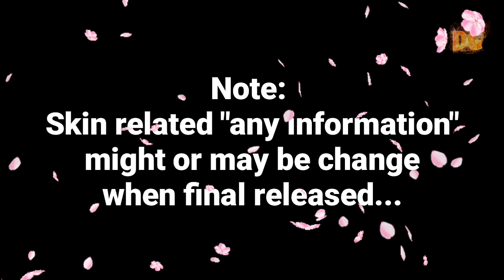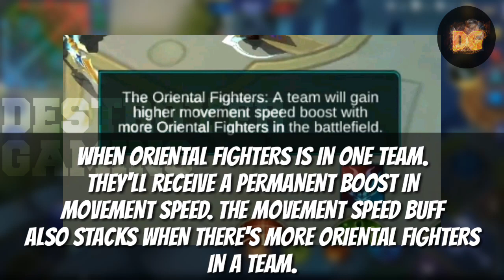LING'S VOICELINES/HERO QUOTES | NEW MYSTERY SQUAD | NEW UPDATES | Mobile Legends: Bang Bang!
Updates...

»»  IMPORTANT ««
› Self promoting channel is not allowed to my channel and if you spam it many times, you will block to my channel forever.

› In Game Name (IGN): DESTROYER 101

»» YT Moderators ««
› Cozmic Gaming
›  Night Bot

»» FAQ ««
Q. Screen Recorder?
A. I use DU Screen Recorder.
Q. Favorite hero?
A. Moskov, Claude but mostly all marksman hero.
A. There's a possibility that I can play with you because not all the time, I'm always free.
Q. What song do you use?
A. All song is used by NCS (NON COPYRIGHTED SONGS)

THAT'S ALL FOR THIS VIDEO AND I HOPE YOU LIKE IT...